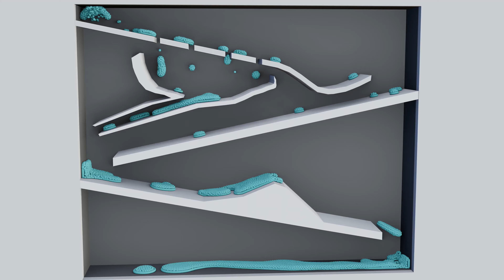Particle Simulation #27 : Move Like Fluid Simulation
OhYesNoh 's Particle Simulation & Fluid Simulation!
In the particle system, the particles move like fluid.

It's made by Blender as 3d Software.
Blender is powerful software that makes my imagination video.
There're various physics simulations in blender such as soft body, rigid body, fluid simulation, smoke simulation, fire simulation, etc.
Among them, it was made by using Particles simulation.
Blenders allow you to modify various particles property.
You can control viscosity, compressibility, specific gravity, weight, etc.

Your support and subscription enrich my imagination.

Particles : 35,000
Render Engine : eevee
Frame size : 3840 x 2160 px
Sampling : 200 samples
FPS : 60 fps

Work station : Nvidia GTX 1660 Ti, Intel CPU i7-9750h @2.6Ghz, 16GB ram, Win 10 Home
Render Node : Nvidia RTX 2080 Ti, AMD Ryzen 3700x @3.6Ghz, 32GB ram, Win 10 Pro